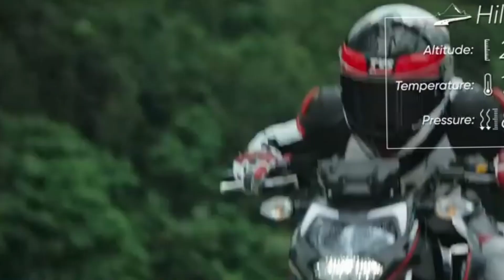tvs new adventure bike launch in India Malayalam